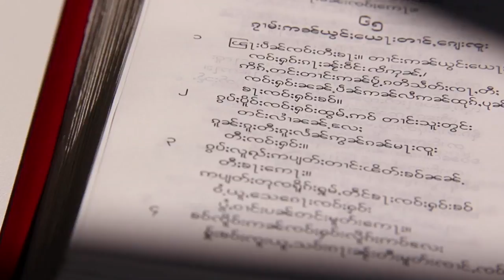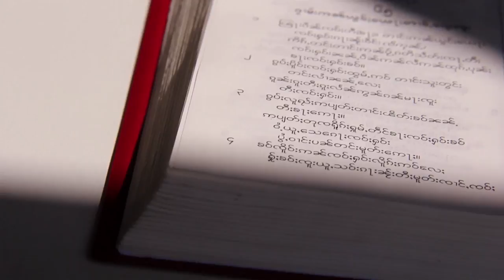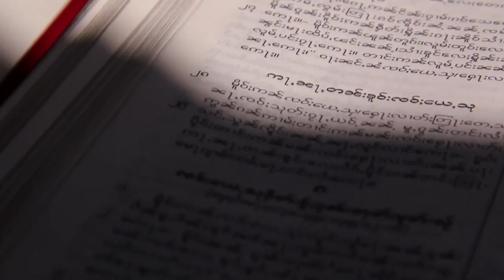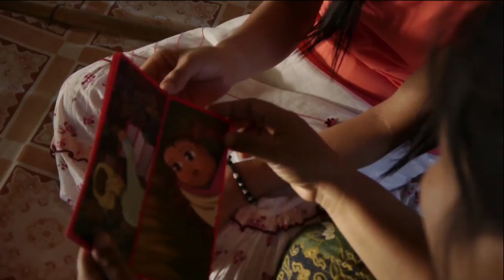The Way to Worship in God's House - Shan Contextual Gathering ရှမ်းရုပ်ရှင် - HD Full Movie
Appropriate visual symbols and music help those from a Shan Buddhist background learn how to grow as followers of Christ within their own community. Models for starting family gatherings, inviting neighborhood friends for prayer and study of the Word, responding to seekers’ questions, and raising up other leaders are illustrated. This video serves as a teaching tool for cross-cultural workers.